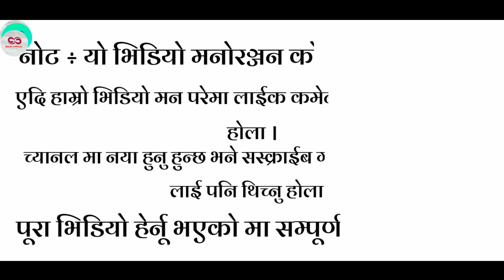Chandragiri Hills | A beautiful Hike and Cable Car Ride | Chandragiri Hills Kathmandu Rolpa official